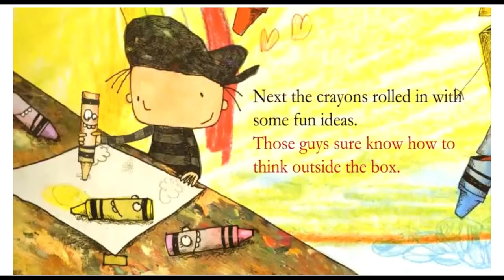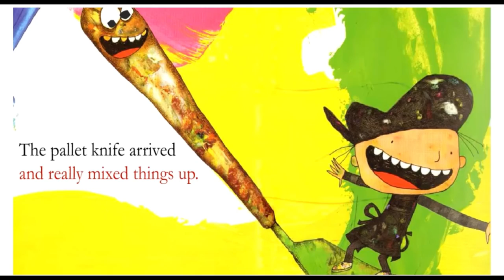Art’s Supplies by Chris Tougas Read by Gabriela